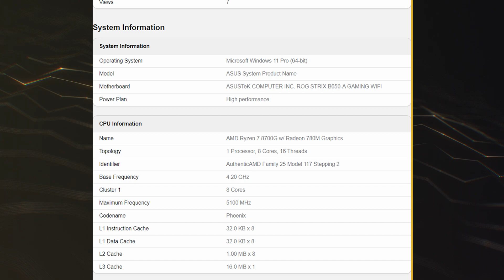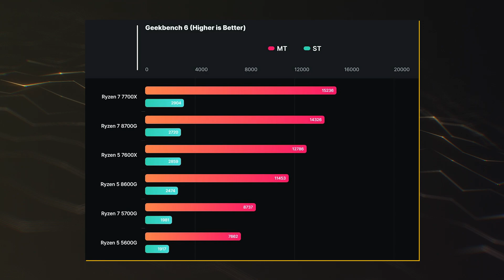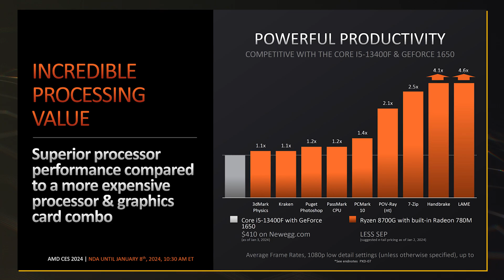AMD Ryzen 7 8700G - THIS IS UNREAL POWER!!!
AMD Ryzen 7 8700G 8-Core & Ryzen 5 8600G 6-Core Desktop APU Benchmarks Leak, Up To 64% Faster Than Ryzen 5000G